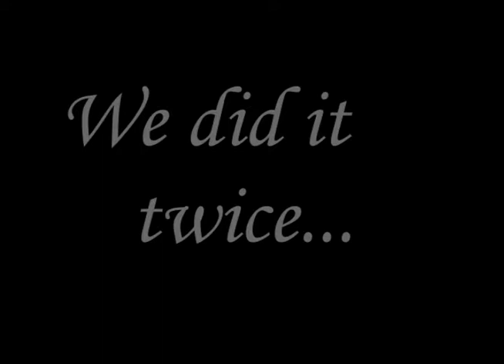2018 Cheshire Academy Baseball hype video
Check out the 2018 Cheshire Academy baseball hype video produced by Luc Bonvouloir '18.